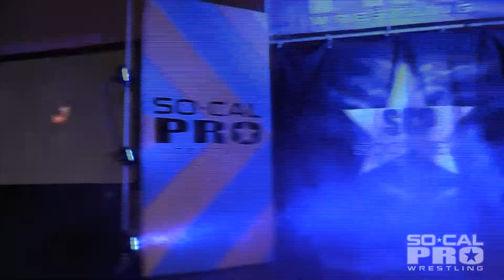Wolf Zaddies(c) vs. Ballard Brothers | SoCal Pro Tag Team Championship Match | Destination San Diego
The Wolf Zaddies defend their SoCal Pro Tag Team Championship titles against SoCal legends The Ballard Brothers! This match took place at SoCal Pro Wrestling: Destination San Diego in August 2019.